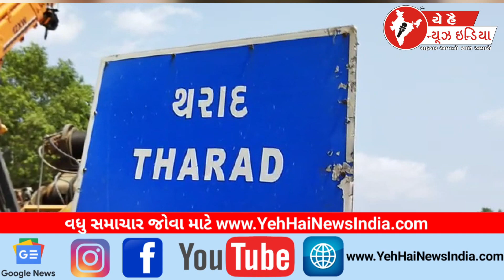થરાદ માં કોંગ્રેસ ના ધરણા...! Congress sit-in in Tharad...!